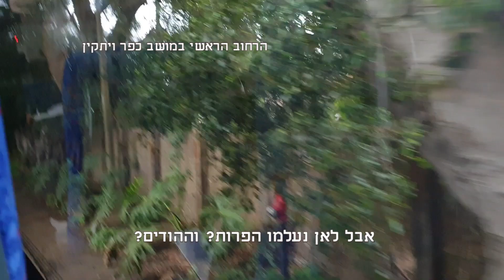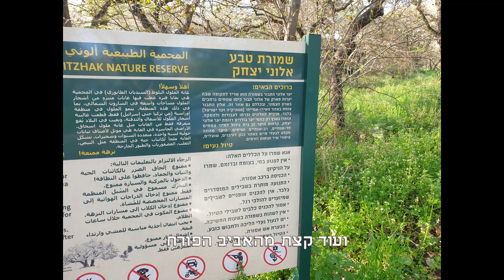נקודת חן מתחת לאף טיול לעמק חפר 2024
קבוצת פנסיונרים בטיול בעמק חפר וגם סיפור אישי מימי מלחמת השחרור